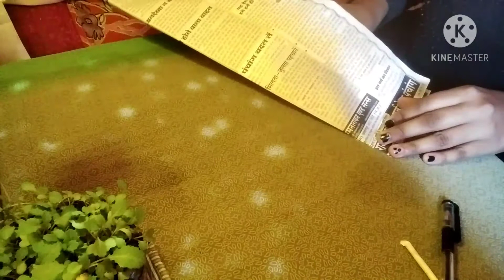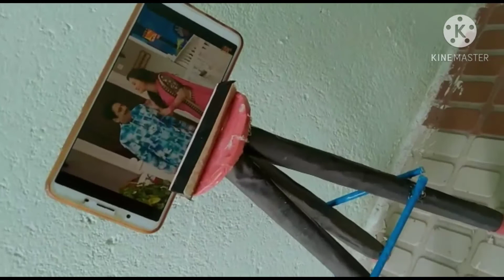How to make tripod from old calendar / make tripod from waste / Mahak Agrawal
Hi guys /...
. Today we are making mini tripod from waste .

If you guys like this this video
 Then.
 For such DIY video

See you guys in next one.